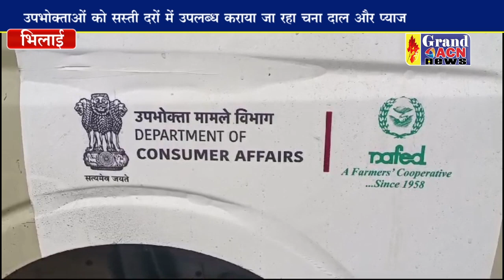सस्ती दरों में उपलब्ध कराई जा रही चना दाल और प्याज